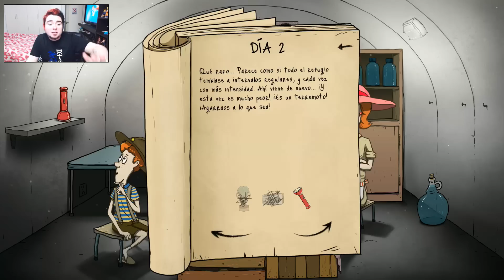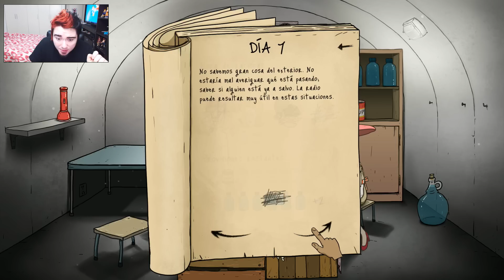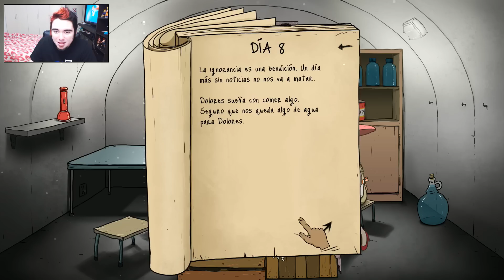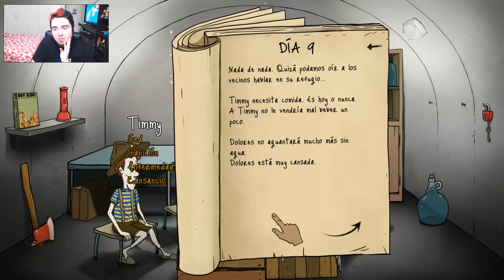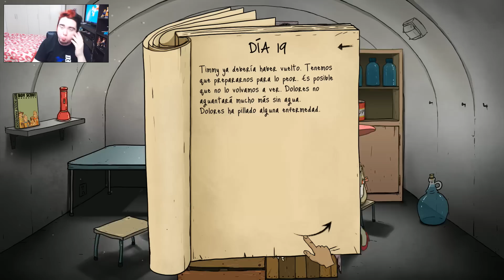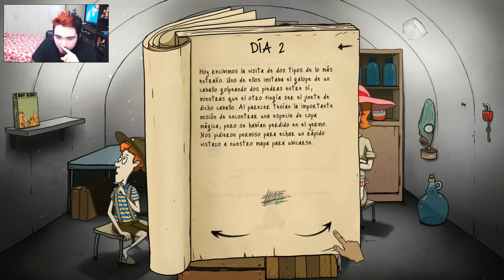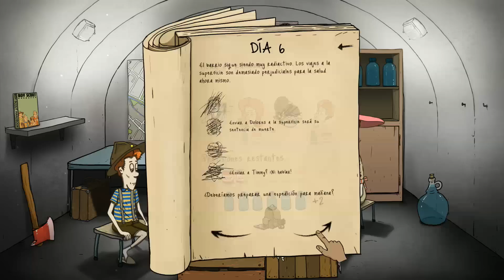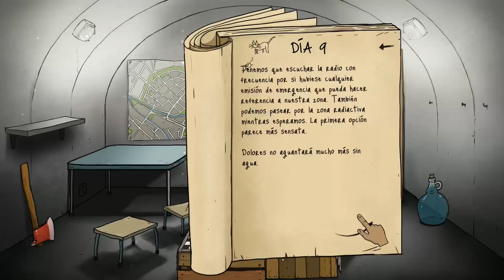SOY MUY JOVEN AUN [Desafío EXTREMO: 60 Seconds]